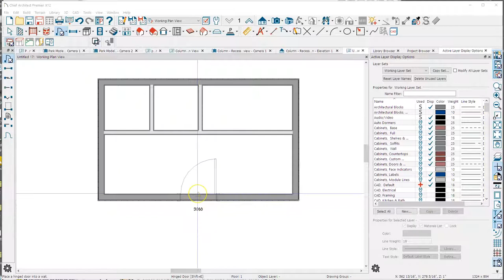Placing Doors - Changing Hinge and Swing Sides - Chief Architect / Home Designer